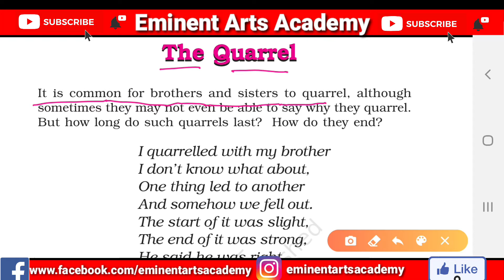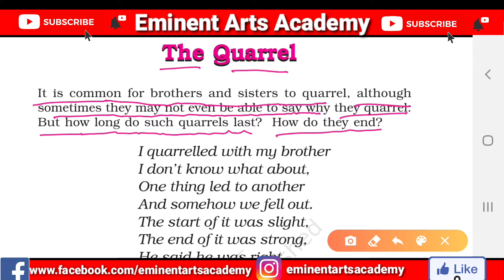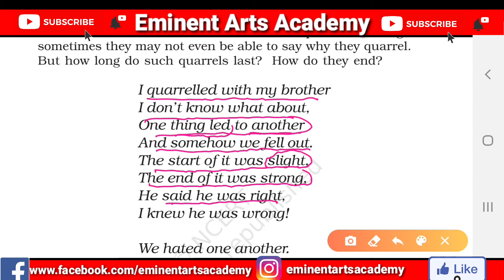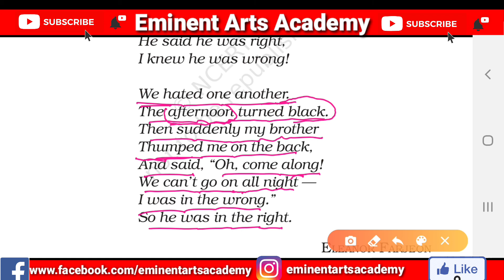The Quarrel | Class 6th English Honeysuckle Poem 3 | NCERT | CBSE | Eleanor Farjeon | in hindi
By Eminent Arts Academy

In this video I have explained full chapter word by word with hindi translation.

This video will be helpful for the students of hindi medium school or government school.

Students of class 6th can understand this chapter without any help or tuition.

Voiceover : Md Imran Shaikh